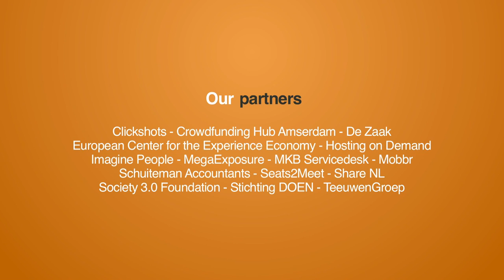Bouwen aan de grootste decentrale bibliotheek en boek community ter wereld: BKSY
In deze video ga ik in gesprek met Peter Knol, mede-oprichter van boeken deel app BKSY.

Met BKSY kun je de boeken die in jouw boekenkast staan delen met anderen. Dit kan zowel met iedereen als in besloten groepen. Zo kun je bijvoorbeeld een groep maken met jouw buurt, studiegenoten, kantoorgenoten, etc.

Interessant is de samenwerking met bibliotheken. In eerste instantie zou je denken dat bibliotheken deze app als een concurrent zouden zien, maar als je verder nadenkt dan vult de app een bibliotheek erg goed aan. Een bibliotheek kan haar collectie in de app opnemen, waardoor gebruikers van BKSY via deze weg ook bij de bibliotheek uit kunnen komen. Daarnaast kan de bieb natuurlijk ook goed als ontmoetingsplek fungeren waar boekenliefhebbers die hun boek uitlenen elkaar ontmoeten. Belangrijk hiervoor is om te beseffen dat een bibliotheek natuurlijk veel meer is dan alleen een plek om boeken te lenen (de transactie). Wanneer je zo kijkt dan zijn er genoeg interessante linkjes te maken met een app als BKSY, maar ook met initiatieven als makerspaces, spullenbibliotheken (zoals De Deelkelder of Peerby) of het Permanent Future Lab.

Het is mooi om te zien welke stappen BKSY op eigen kracht heeft gezet, hoe zij open staan om op eigen aannames terug te komen én hoe zij, ondanks het minder eenvoudig schaalbare model, toch zicht hebben op een duurzaam business model.